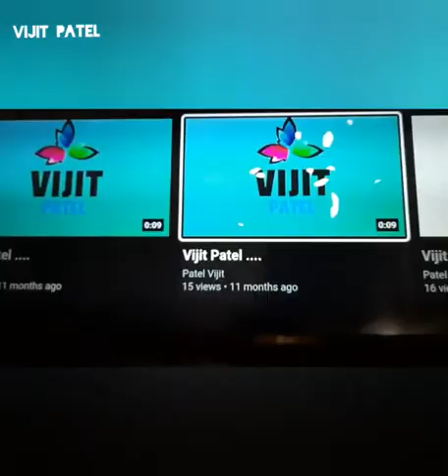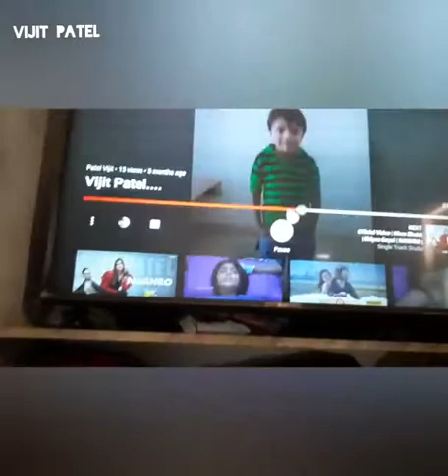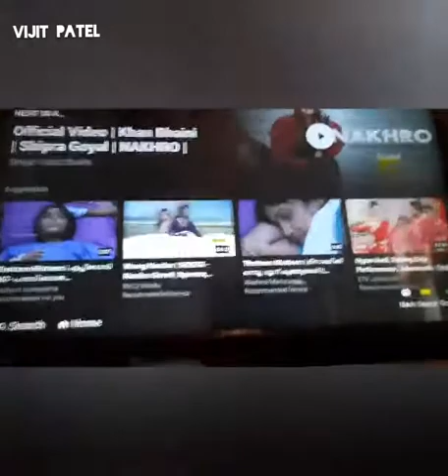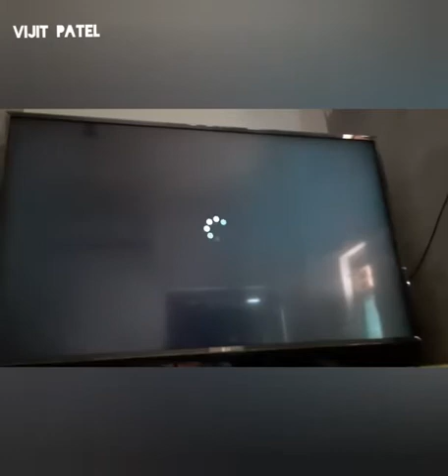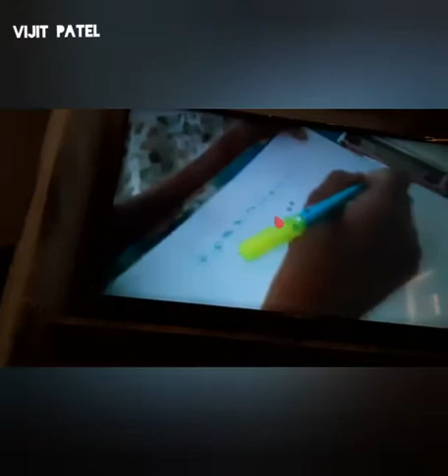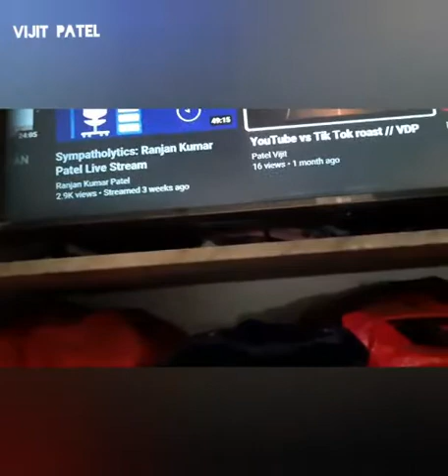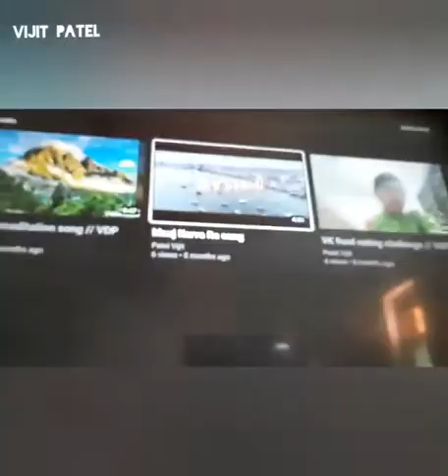watching old videos // VDP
Video from VIJIT PATEL